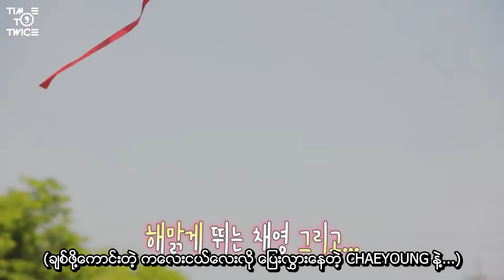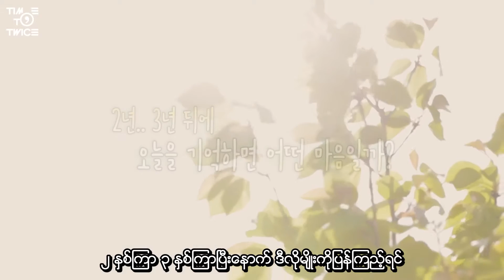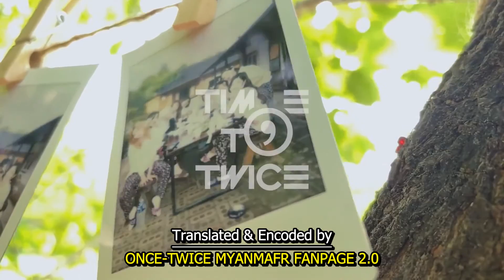[MYANMAR SUB] TWICE REALITY "TIME TO TWICE" TDOONG Forest EP.06